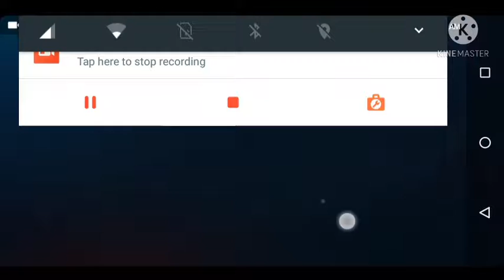acxel escalona.nasira ang laro..parang walng kakampi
salamat kapatid